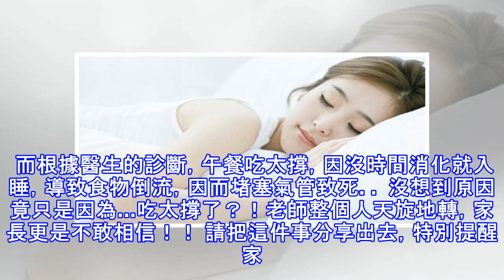5歲的幼稚園男童，午睡一睡就從此不醒，竟是因老師的＂一句話＂....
5歲的幼稚園男童，午睡一睡就從此不醒，竟是因老師的＂一句話＂.
加入好友，分享好文給親朋好友！ -- (source: sleep) 一早5歲的小萬吃了早餐後，就被媽媽送去幼稚園。 午餐時，由於老師叮嚀不能浪費食物，小萬也聽話的把飯吃完。沒多久老師就叫要大家睡午覺，老師發現小萬還沒睡在玩鬧，就念了他一下。 小萬跟老師反應肚子還很脹睡不著，老師卻強迫他睡，說不睡覺會長不高，小萬只好乖乖睡覺。 (source: sleep) 沒想到下午大家睡醒回到教室，老師見小萬沒醒，特地過去叫他，居然發現小萬嘴唇發黑，而嘴巴跟鼻子上都有不明的黑色髒污，人甚至沒呼吸，馬上將他送醫，只是他就這樣從此不醒了。 而根據醫生的診斷，午餐吃太撐，因沒時間消化就入睡，導致食物倒流，因而...